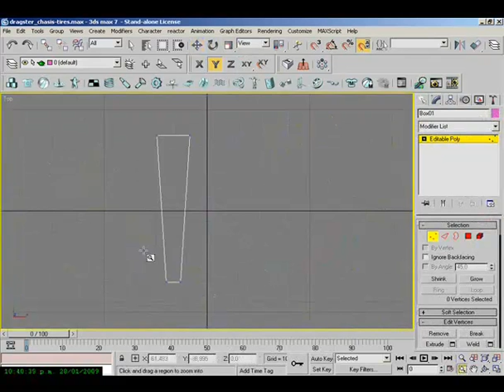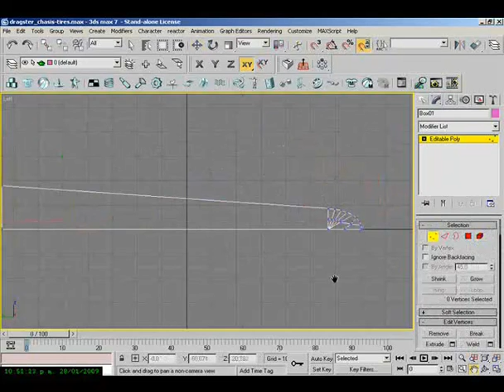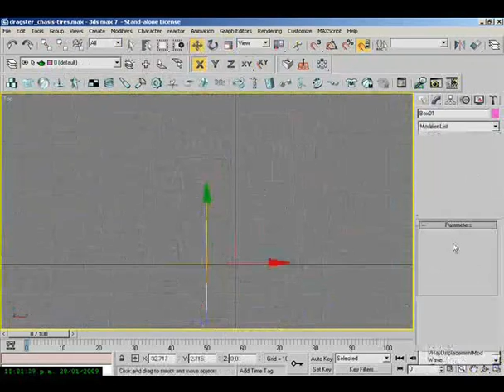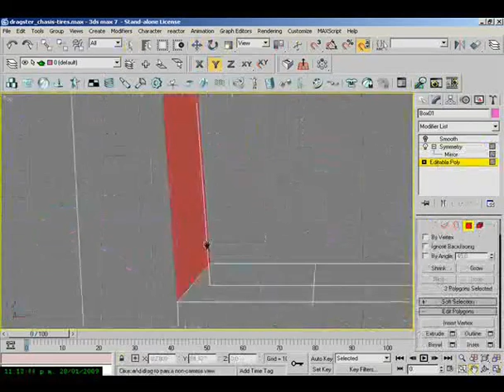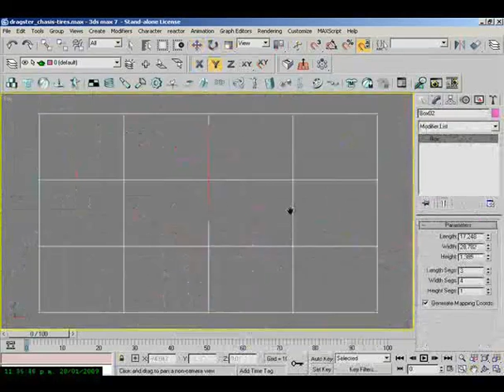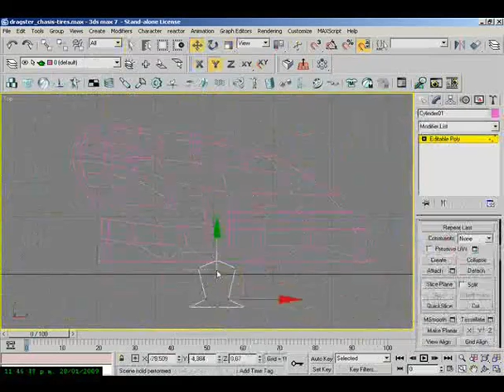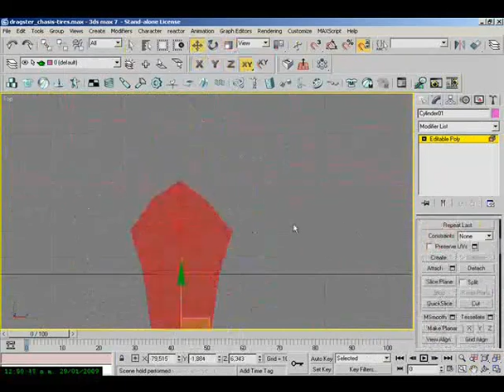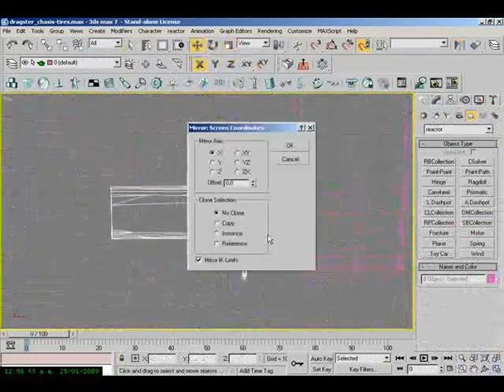The3Dultitmate.com 3D Studio Max Modeling a Dragster race car - Chasis Part A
Tutorials; Star wars, Battle Droid, Video tutorials, training free; 3ds Max autodesk; 3d gallery; chats; 3ds max